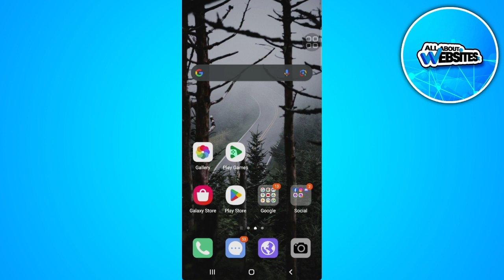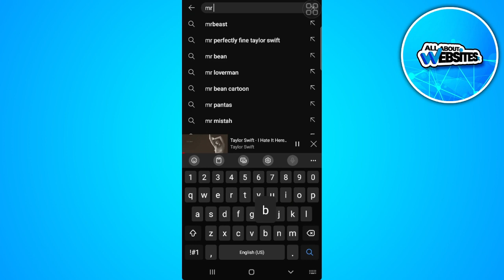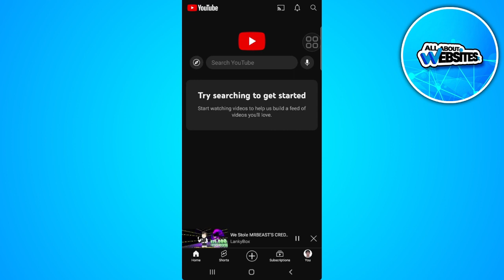How to Fix Try Searching to Get Started on YouTube 2024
In this video I show you how you can Solve Try Searching to Get Started on YouTube. Do you wonder how you can Resolve Try Searching to Get Started on YouTube? I'll show you exactly how to do that.